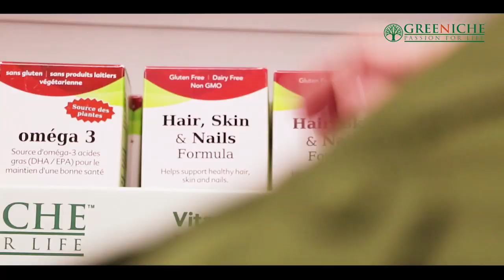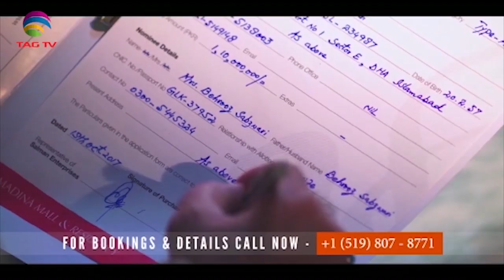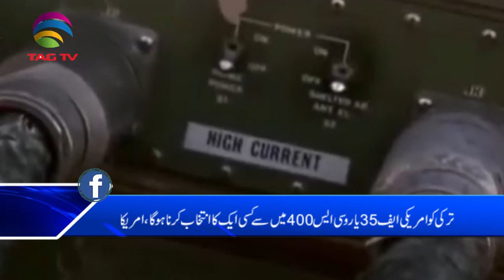Canada News Bulletin Hindi/Urdu - August 30, 2019